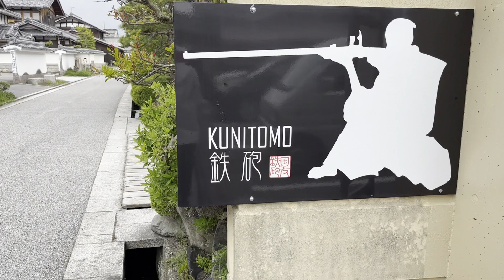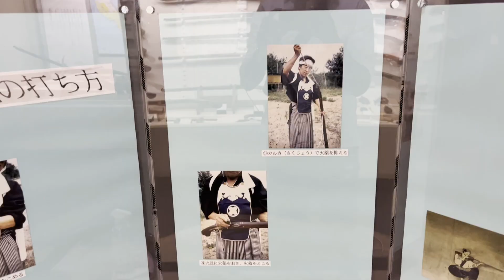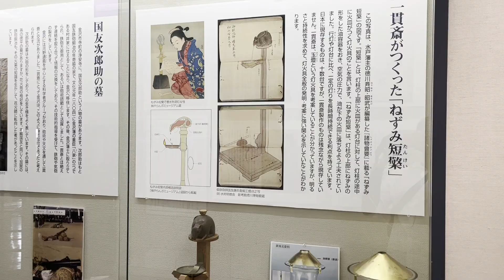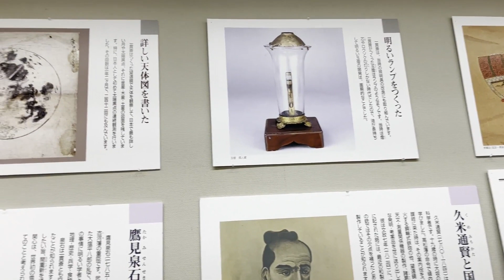Kunitomo Gun Museum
Located less than 15 minutes away from Nagahama in Shiga Prefecture, the gun museum is a diamond in the rough for history and weapons enthusiasts alike.